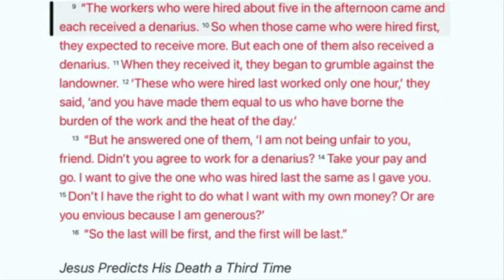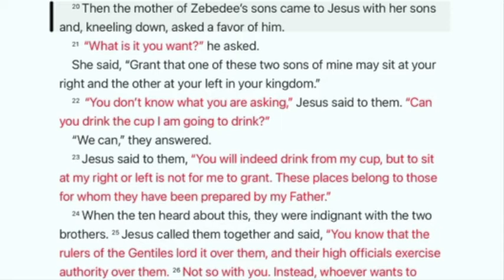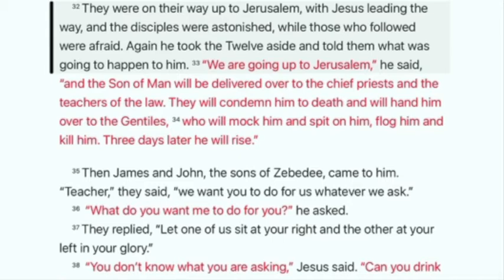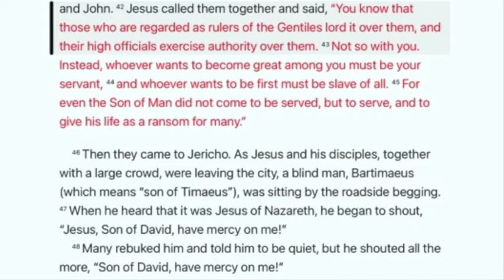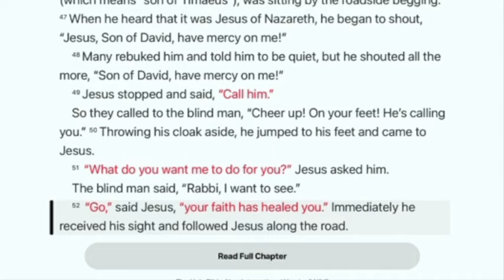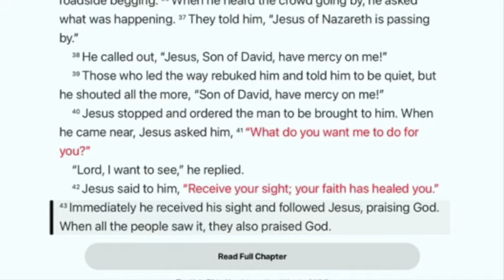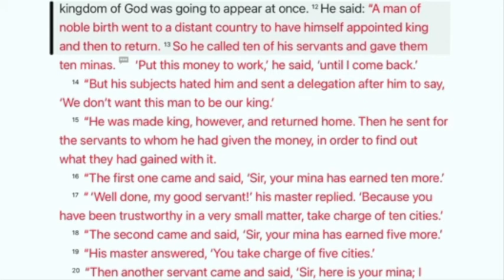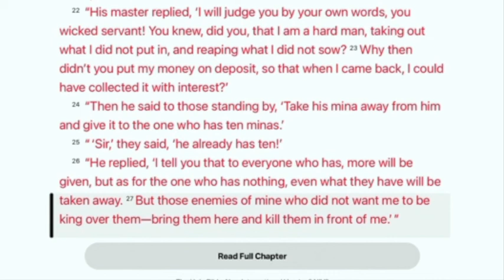[NDC-GOD's STORY 365] #300. Matthew 20, Mark 10, Luke 18-19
#300. Matthew 20, Mark 10, Luke 18-19